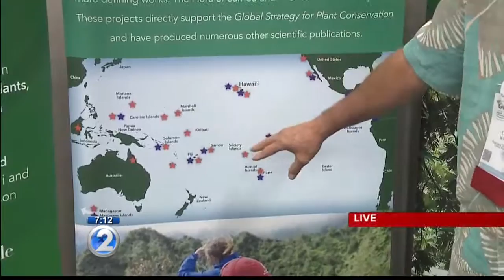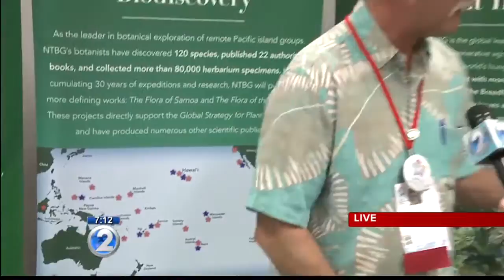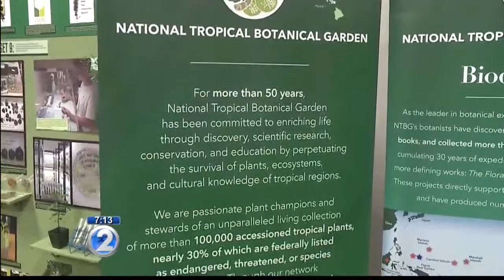Interview with Chipper Wichman, National Tropical Botanical Garden